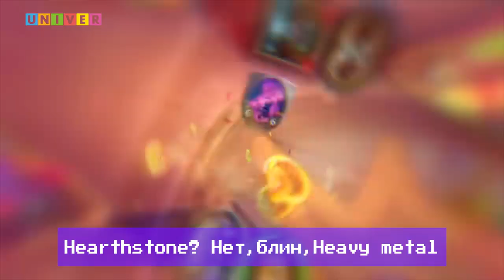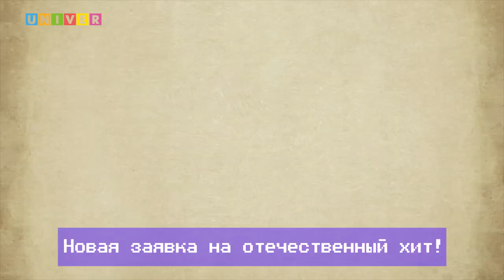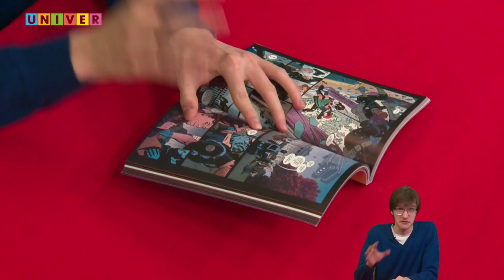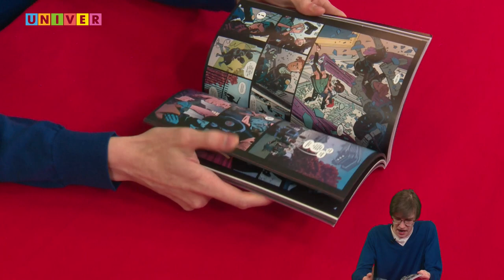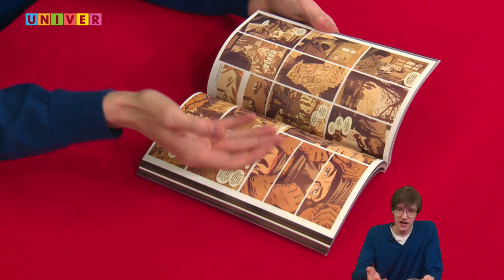Вымпел №21: "Сказки Старой Руси, секрет Наташи Романовой и лесной фестиваль"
На связи "Вымпел"! Лавируя меж волн мартовского потепления, мы продолжаем навигацию по морю увлекательных новостей из мира видеоигр, комиксов, настольных игр и не только!

И сегодня в выпуске ты узнаешь:
🕷Что такое «Черная Комната»? 🕸
🦔Как сыграть в Эверделл вшестером? 🐀
🚂Зачем гномам паровые драконы и клыки? 🧨

И многое другое! Не переключайся!✨